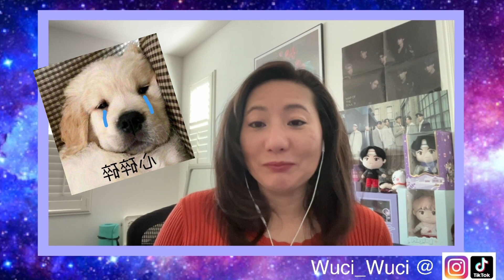Asian Mom D8 and Final Coping with Jin's Enlistment watching "Jin’s Entrance Ceremony with BTS " 😭😭😭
The FINAL video for the Jin Send-Off Series!

I waited until now to watch this short send-off video, thinking after a week I would be okay.  NOT!

Your feedback is greatly appreciated.